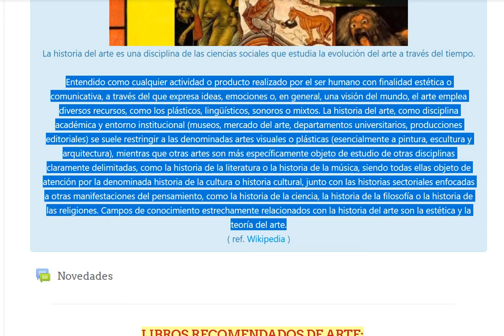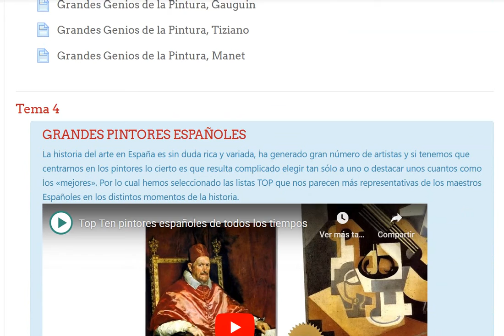Curso de Historia del Arte